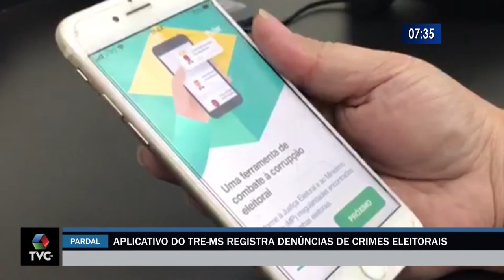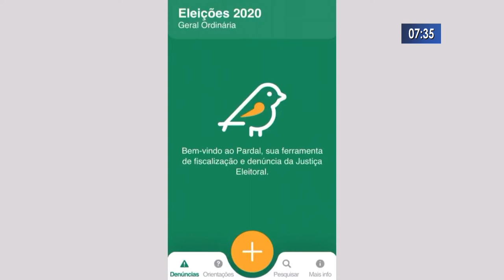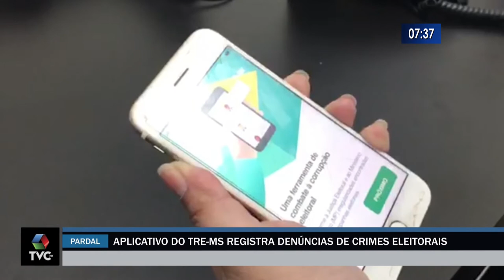Aplicativo do TRE MS registra denúncias de crimes eleitorais